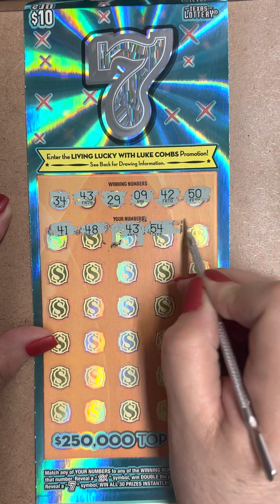Raspaditos de loteria de Texas 🌟